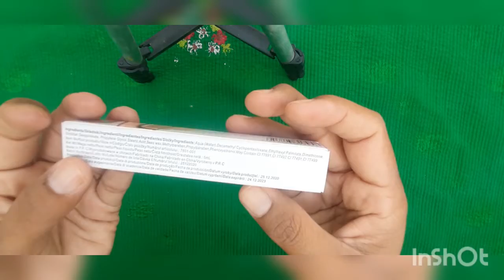Miss Rose Liquied Conceler Review||How to Select Conceler according to skintone||Muskan beauty hub.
dear girls,in this video,i share Miss rose Liquied Conceler Review.it is a chiness brand.its price is just 250 rupees.its coverage is medium but buildable.it can stay for 4 to 5 hours to your skin.you can highlight your tea zone area with it.it has six shades.you can hide your dark spot as well as highlight your under eye and brighter area with it.it is multiporpose product.you can make full coverage & Long lasting base using it.it is oil free and suitable for all skintones.How to Select conceler according to your skintone and its full detail Review is mentioned in this video.So if you like it plz subscribe to my chenel.jizakallah.Muskan beauty hub.